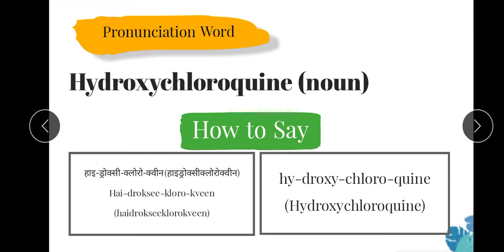Hydroxychloroquine pronunciation| how to pronunciation Hydroxychloroquine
Hydroxychloroquine pronunciation, how to pronunciation Hydroxychloroquine, Hydroxychloroquine,how to say Hydroxychloroquine

1. learn english pronunciation in Indian English with eYouHub
2. pronunciation of daily use Vocabulary or important usage vocab
3. The English words have been separated parts of speech.  Such as: noun, vetb adverb, adjective, etc.
4. English words meaning and definition
5. synonyms words in English
6. Antonyms words in English